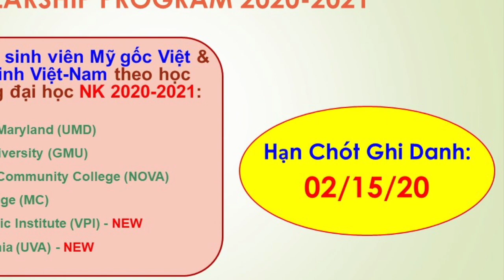VATV | Bầu Cử Sơ Bộ của Đảng Dân Chủ ở New-Hampshire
VATV | do Võ Thành Nhân và Nguyễn Phú Quí thực hiện